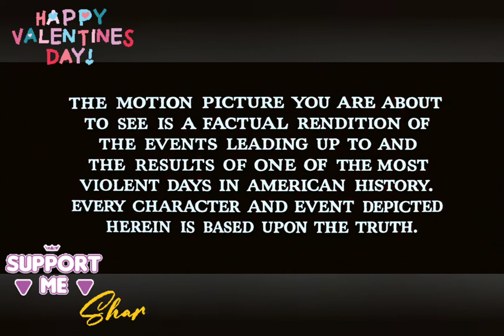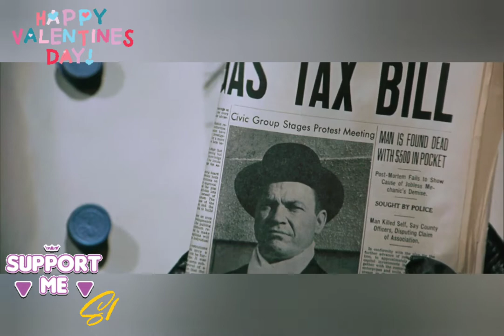YC// A Valentin-napi mészárlás - The St Valentines Day Massacre //1967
A Valentin-napi mészárlás - The St. Valentine's Day Massacre - Amerikai krimi, 100 perc, 1967 // Az 1929. február 14-én történt "Valentin-napi mészárlás"-t az amerikai gengsztervilág egyik legvéresebb maffialeszámolásaként tartják számon a kriminológusok.

Stáblista:
Szereplők
Jason Robards - Al Capone
George Segal - Peter Gusenberg
Ralph Meeker - George Clarence 'Bugs' Moran
Jean Hale - Myrtle
Clint Ritchie - Jack McGurn

Alkotók
Rendező: Roger Corman
Forgatókönyvíró: Howard Browne
Zeneszerző: Lionel Newman - Fred Steiner
Operatőr: Milton R. Krasner
Producer: Roger Corman
Vágó: William B. Murphy

A szerzői jog tulajdonosai
CoPeerRight Agency - Italy, Dasan Sp. z o.o.
A szerzői jog tulajdonosa letiltja a videót ezeken a területeken
Lengyelország, Olaszország

BOLDOG VALENTINE NAPOT - 2023

VALENTIN NAPI MESZÁRLÁS 1080 YouCut 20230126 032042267